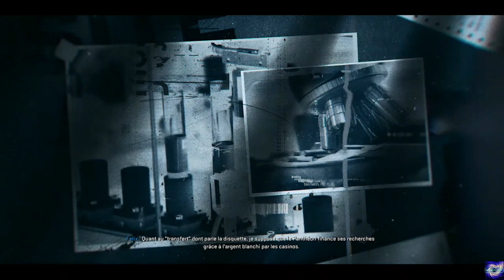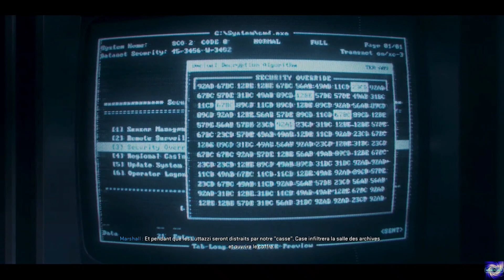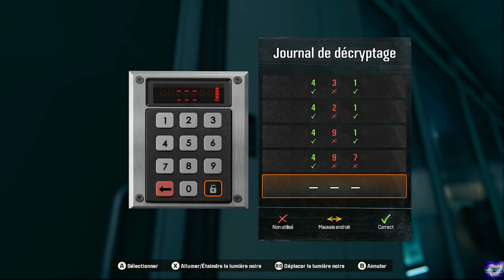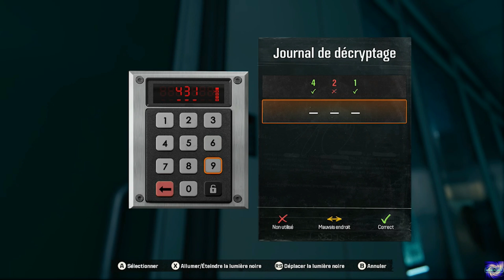Call Of Duty BlackOps 6 (Xbox Series S) | [Campagne: Jackpot au Casino] (#5).fr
Suite de notre Campagne les amis. Bon visionnage à tous.